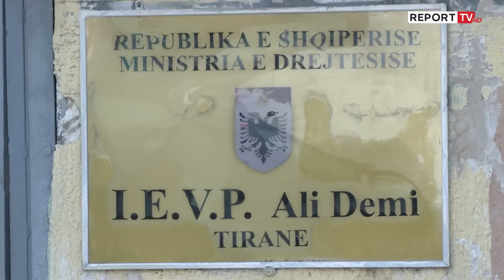U dënua për aksidentin tragjik me 5 të vdekur, përfiton nga amnistia Rexhina Celhaka! Lot e përqafim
15 gra dhe vajza lanë ambientet e burgut “Ali Demi” në Tiranë, me shpresën për të mos u kthyer më kurrë. Ato u pritën nga familjarët me lule e lot në sy, dhe thanë se çdo njeri ka të drejtë për një mundësi të dytë. Mes tyre ishte edhe 25 -vjeçarja e dënuar për aksidentin e Qafë-Muzinës në 2021, ku humbën jetën 5 persona.